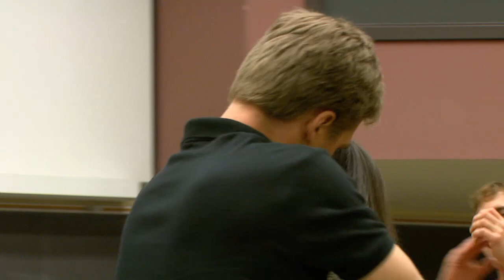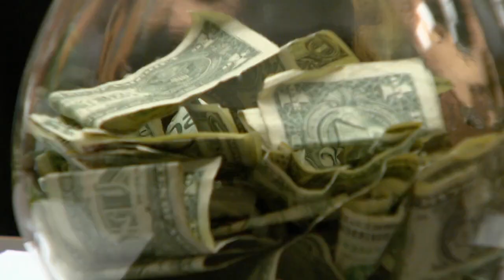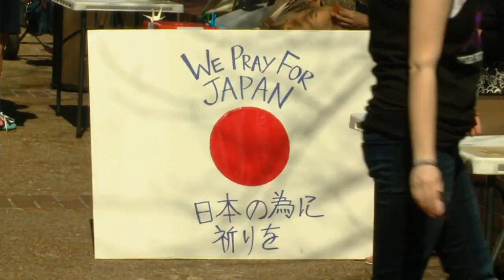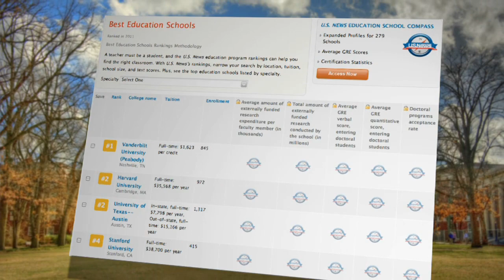VUCast: Match Day: Grey's Anatomy Style...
In this week's VUCast: Will 11 couples be torn apart? Who's number one? And, remembering the families in Japan.